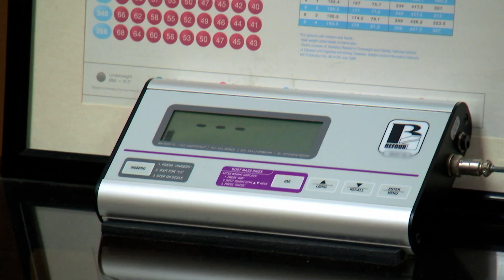[Line-UP]‘QUILOS MORTAIS’ ESTREIA NOVA TEMPORADA COM DESAFIO EM FAMÍLIA